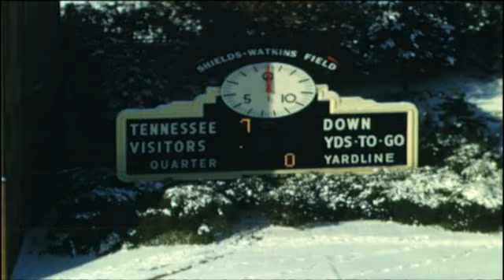Tennessee Football - Johnny Majors - GREAT - Joining the VOLS in 1952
Johnny Majors from Huntland, TN tried out for the UT Football team weighing 150 pounds.  His Father, Shirley Majors his HS Coach,encourage him and then 4 younger brothers all to be Vols.  Johnny Majors was the runner-up in 1956 for the Heisman Trophy to Paul Horning, on a loosing Notre Dame team.  So much for Northern politics with writers.

GO VOLS

This is a Great Video if You're a Vol